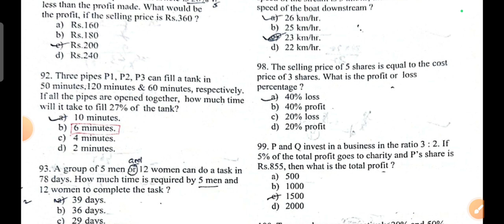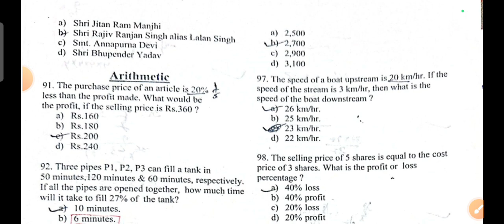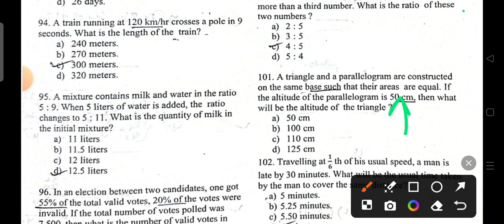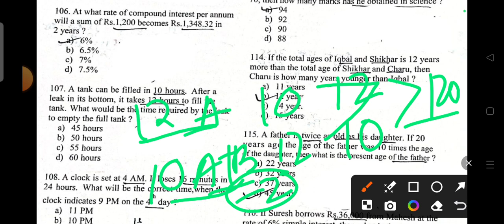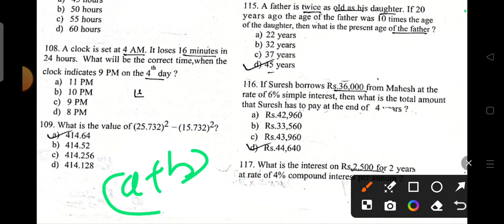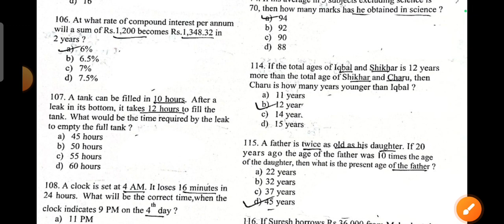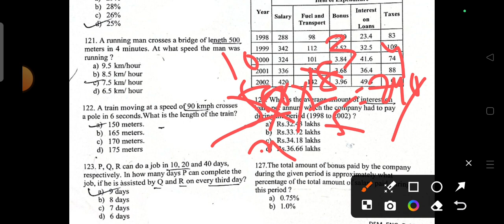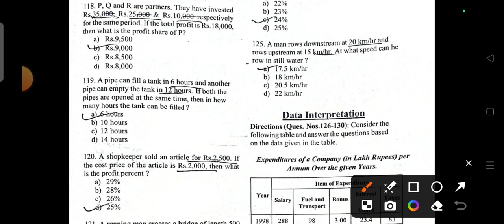ossc CGL/osssc CRE IV RI amin/PYQ ALL EXAM/ARITHMETIC BEST SOLUTION/OSSC/OSSSC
ossc CGL osssc CRE IV pain best class daily aasuchi